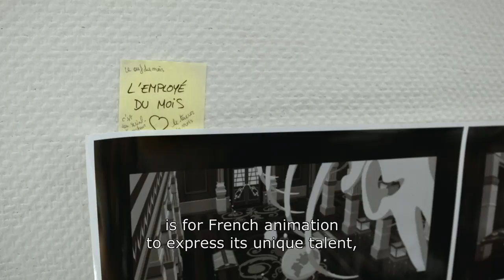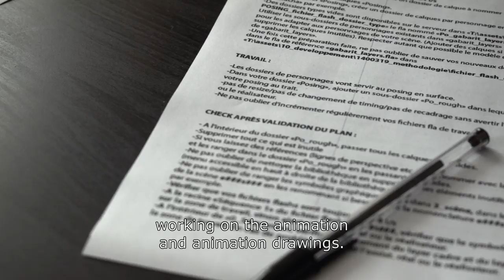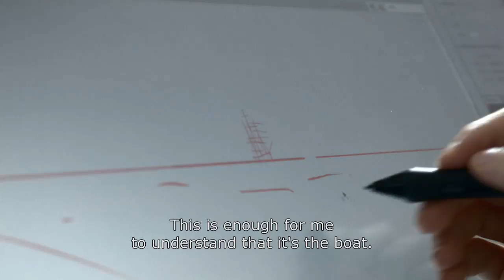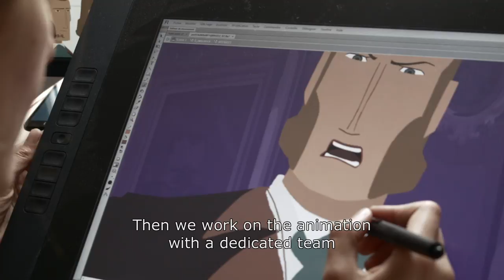Long Way North - Bonus Clip: Creating An Animation (HD)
LONG WAY NORTH is set in the late 19th century Saint Petersburg. Sacha, a young girl from the Russian aristocracy, dreams of the Great North and anguishes over the fate of her grandfather, Oloukine, a renowned scientist and Arctic explorer who has yet to return from his latest expedition to conquer the North Pole.

Sacha has always been fascinated by the adventurous life of her grandfather and has the same calling as Oloukine to be an explorer. But Sacha’s parents, who already made arrangements for her marriage, strongly disapprove the idea to say the least. Defying her destiny, Sacha flees her home and launches an adventure-filled quest toward the Great North in search of Oloukine and his ship.

Welcome to Shout! Kids, your destination for new and nostalgic kids and family home entertainment.

At Shout! Kids, we're passionate about kids' entertainment, so you can enjoy your favorite cartoons such as My Little Pony, Transformers, CatDog, or Rocko's Modern Life along with live action shows like Power Rangers. Take a peek at a few clips from these shows and more on our Official Shout! Kids YouTube channel.